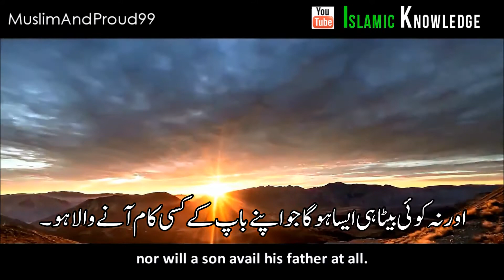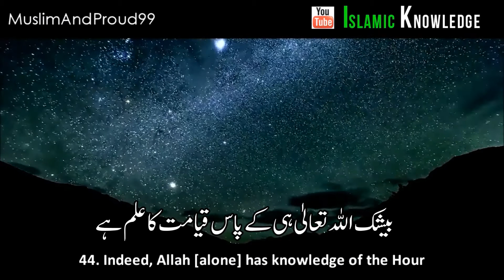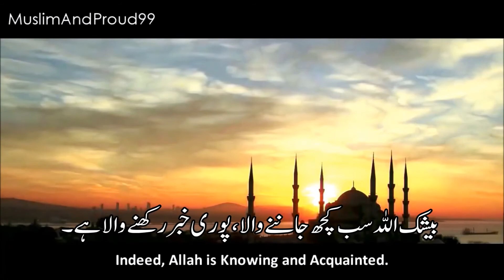A Beautiful Reminder from Quran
Beautiful Quran Recitation with English and Urdu Subtitles
Surah Luqman (Ayat: 33-34)